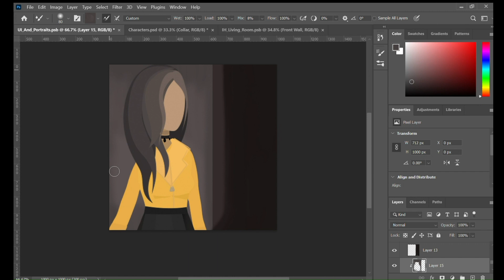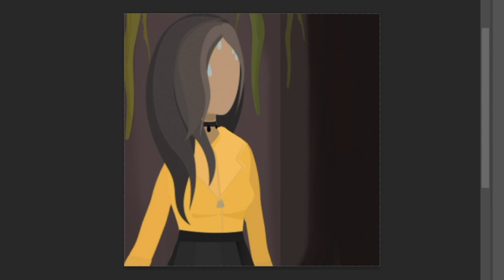Rebooting my Mind for Gamedev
Chapters:
0:00 Background
0:42 Upload Gap
1:08 Past Months
1:39 Current / Future Progress

Thank you all again for being patient with me! :) Looking forward to uploading more devlogs as time permits! :D

Credits to DeltaParallax for the game we are collaborating on :).